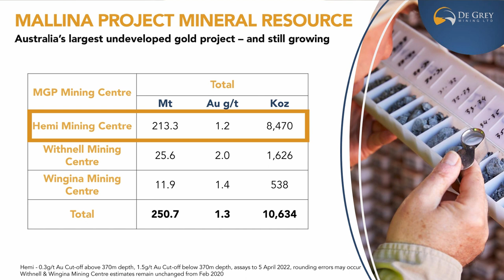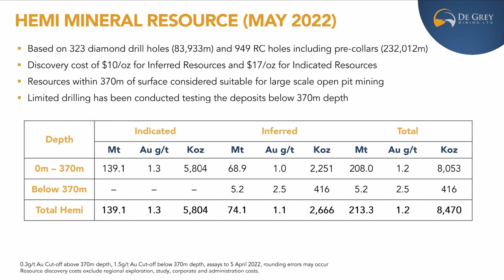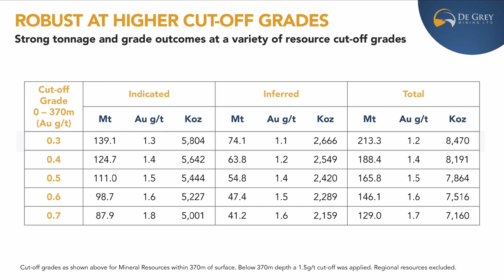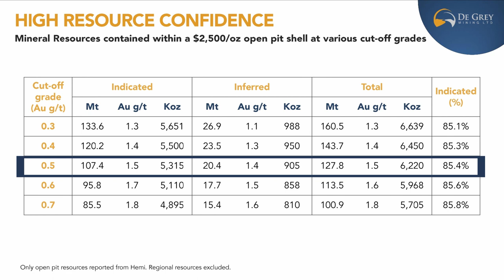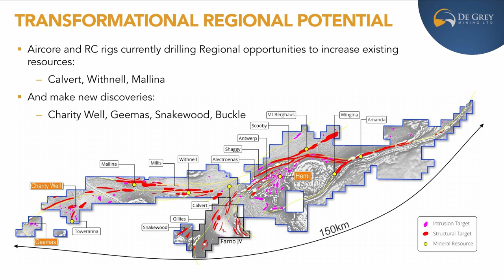Mallina Gold Project Mineral Resource Grows to 10.6Moz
De Grey Mining Technical DIrector Andy Beckwith discusses the 2022 Mineral Resource Estimate for the Mallina Gold Project in the Pilbara region of Western Australia